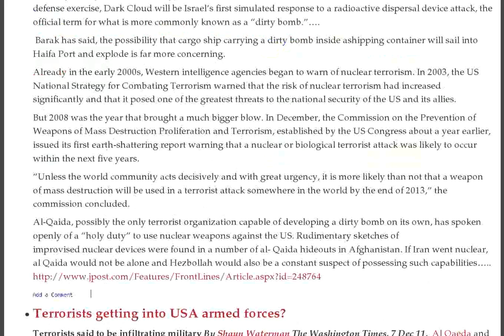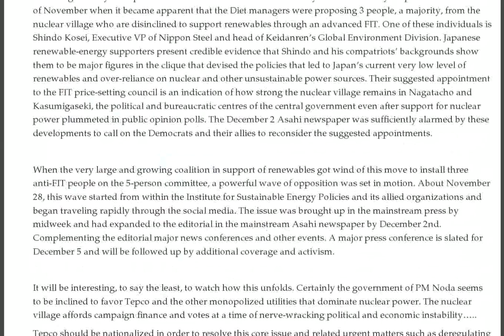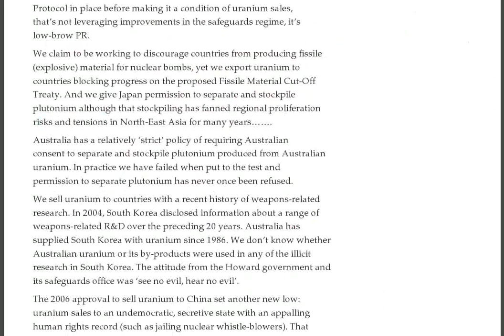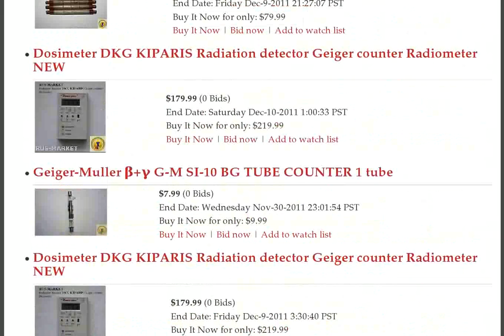West Coast Fallout, Fukushima ex-Boss Cancer, Killling 4 Money, TEPCO Dumping, Ocean Floor Radiation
- Nuclear Expert: Fukushima radiation still spreading — "It hasn't stopped yet" — Enormous amount is in mountains and coming down (VIDEO) :: NRC continues discussions on implementing Japan Task Force recommendations :: Japanese Tweets suspect Ex-Fukushima boss' bulge in neck from thyroid or lymph node (PHOTOS) :: China, Bill Gates in nuclear reactor talks

Ex-chief of Japan nuclear plant has cancer: operator

Poland says it freezes role in Lithuania atomic project

TEPCO: Recently retired head of Fukushima has cancer — Exposed to 70 millisieverts since March — Said not related to meltdowns

Russia, China work on advanced nuclear - 8th Dec 2011

U.S. weapons makers making a killing out of killing

Fukushima residents exposed to up to 37 millisieverts of radiation - 9th Dec 2011

Fukushima Dai-ichi nuclear plant's Former Chief, Masao Yoshida has Cancer...And Continue to believe it isn't related to radioactive exposure

Iran will not build a nuclear bomb says United Arab Emirates leader

Iranian people are frightened of military strike, nuclear disaster

Nuclear terrorism is likely within the next few years

Terrorists getting into USA armed forces?

Individual landowners responsible for radioactive material on their lands -- says TEPCO

Radioactive strontium one million times over limit into ocean from Fukushima

Japan's growing problem of radioactive water -- to be dumped into ocean?

"Baseless Rumors": Japanese Twitterers Do Not Believe Yoshida's Cancer is in the Esophagus

Essential to evacuate children and pregnant women from Japan's radioactive areas

Japan's nuclear clique, the "nuclear village" fighting to stop renewable energy

Australia's hypocrisy on uranium exporting and nuclear disarmament

Tiny Pacific island Tokelau to go %100 renewable energy -- Durban report

Nuclear radiation treated lightly in new Japanese schoolbooks

Secrecy over poor conditions and pay for Fukushima cleanup workers

Some women may get increased radiation during mammography

Long range threat of Fukushima radiation accumulating on ocean floor

France needs to boost nuclear security, following Greenpeace's infiltration of nuke plant

Medical radiation listed as a top cause of breast cancer

NRC's Greg Jaczko To Visit Fukushima In Time For Declaration of Successful "Completion" of Step 2

How sustainable is nuclear power for the UK

Blue goo a weapon in nuclear cleanup

Radiation Belt Storm Probes Ready for Space Environment Tests

TEPCO's Press Conference: Yoshida Has Esophagus Cancer

Fukushima I Nuke Plant: TEPCO Defers Decision on Dumping Treated Water into the Ocean

Gundersen: If in Oregon, Wash., Calif. you need to demand officials test how Fukushima fallout has affected rivers and fish — Significant radiation hit west coast and settled in on Cascades (VIDEO)

Radioactive Debris: Tomakomai City in Hokkaido Says "Yes!" to Accepting and Burning

NRC's Jaczko Responds to Rep. Markey on the Sr-90 Issue at Vermont Yankee

Is there a China Syndrome at Fukushima?

Fukushima Worker: Situation is totally out of control — Nobody can actually measure the temperature of dropped nuclear fuel